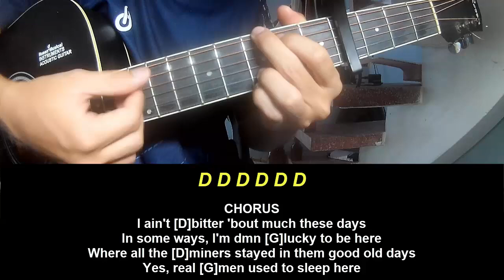Guitar Tutorial Noah Kahan Pain Is Cold Water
Today, I will share with you Guitar Tutorial Noah Kahan Pain Is Cold Water